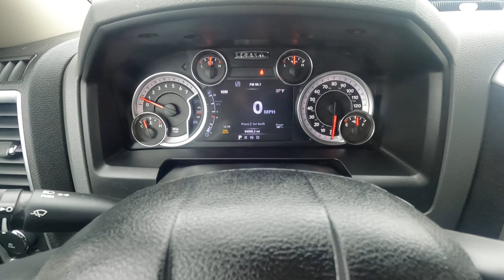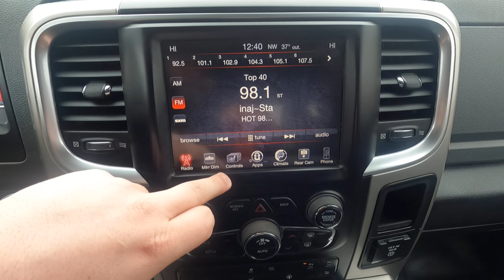2017 Ram 1500 Big Horn (22509)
Pre-Owned Ram 1500 Big Horn on the lot here at Duluth Dodge.